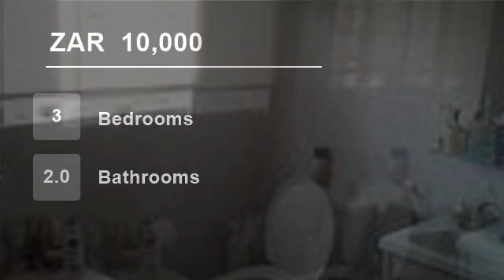3 Bedroom Townhouse For Rent in Sundowner, Randburg, South Africa for ZAR 10,000 per month...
To view videos of similar listings in Sundowner, Randburg, Gauteng please

Property Description

Townhouse available from 1st November 2014 in Sundowner walking distance to Curro Aurora Private School, property is ideal for family, downstairs the property comprises of spacious open plan lounge , dining and kitchen area with breakfast bar , pantry and separate laundry, 2 bedrooms with built in cupboards, main bathroom wit...